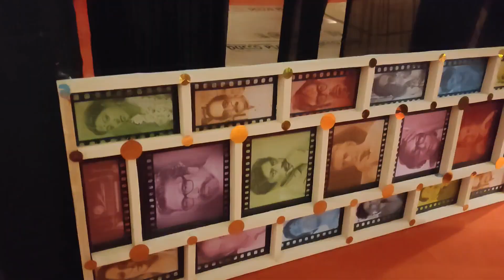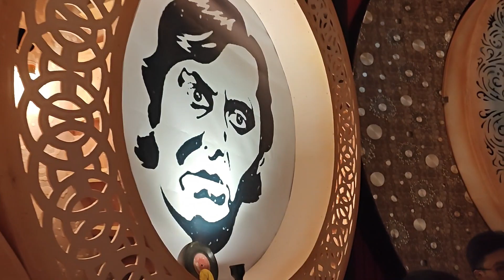প্রথম দিন বেশ ভালোই ঠাকুর দেখলাম...খাওয়া দাওয়া করে বাড়ি ফিরলাম .....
প্রথম দিন বেশ ভালোই ঠাকুর দেখলাম...খাওয়া দাওয়া করে বাড়ি ফিরলাম bengali vlog